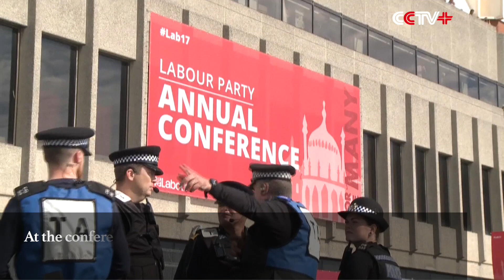Hundreds of Anti-Brexit Protesters Descend on Labor Party Conference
Hundreds of anti-Brexit campaigners have descended on the Labor Party annual conference Sunday in Brighton to demand a U-turn on European Union (EU) withdrawal.